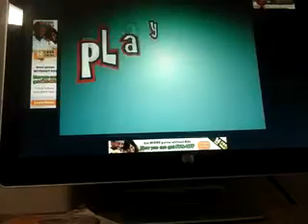Cooking Dash 2 Dinertown Studios episode 61-62(2)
That was so ridiculous